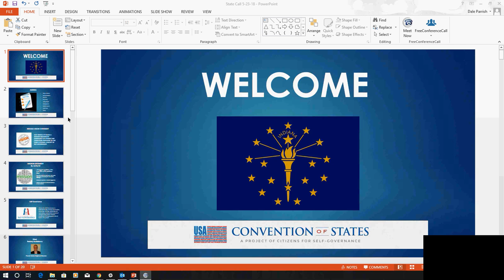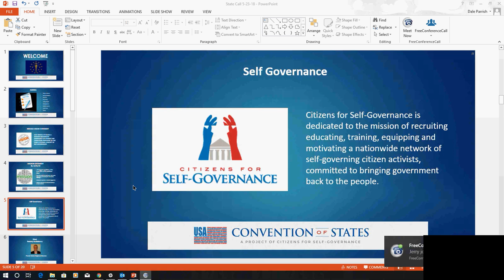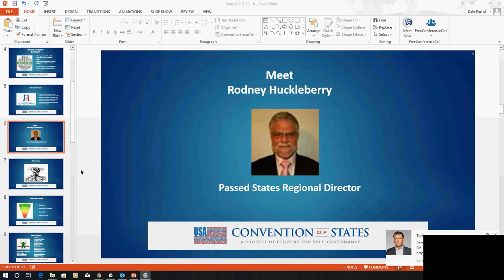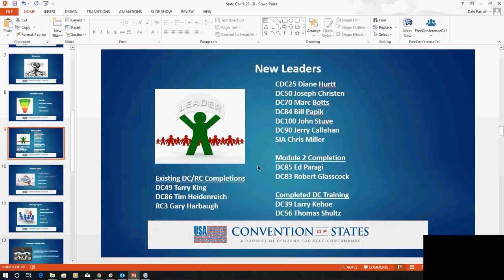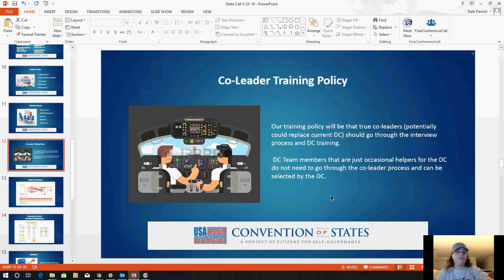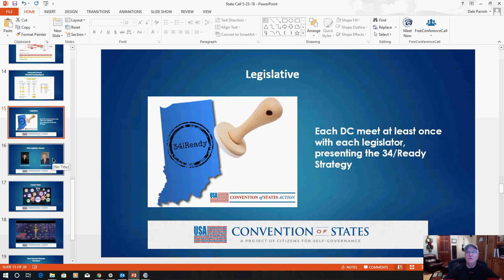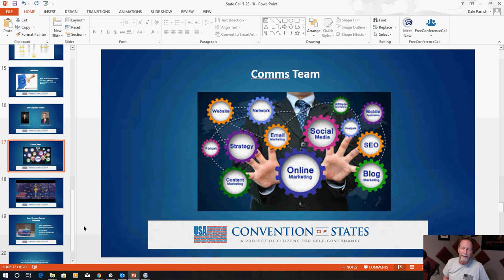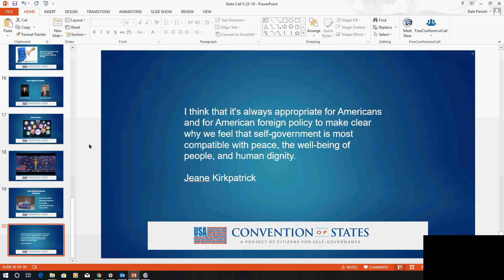State Call 5 23 18